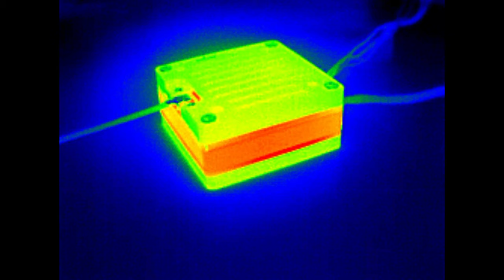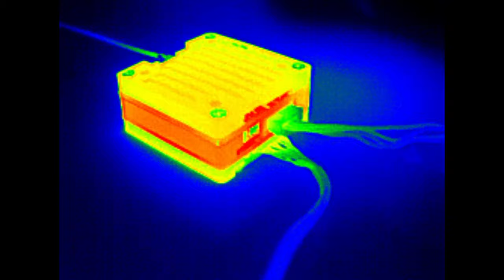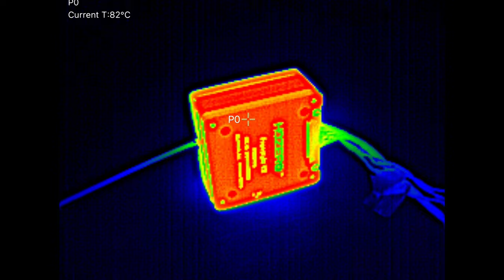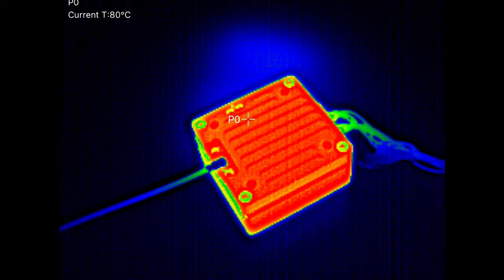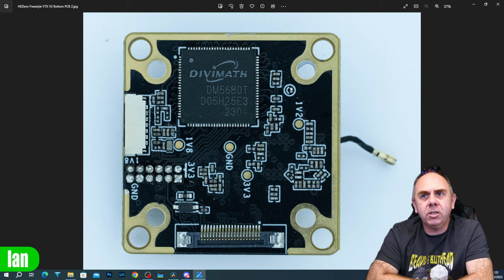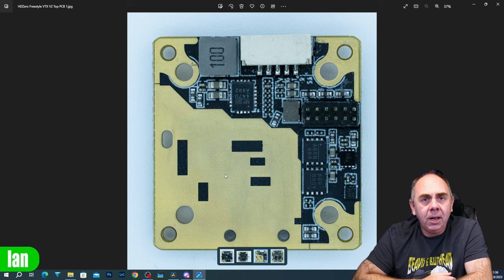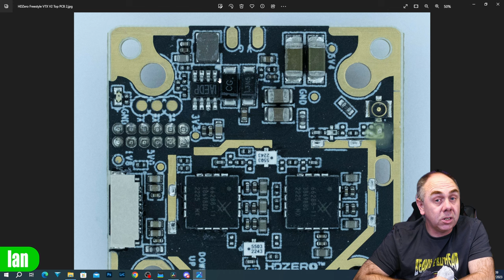HDZero Freestyle V2 VTX Teardown & Thermals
HDZero Freestyle V2 1W VTX Teardown and Thermals for HDZero GPV Goggles and VRX Module.